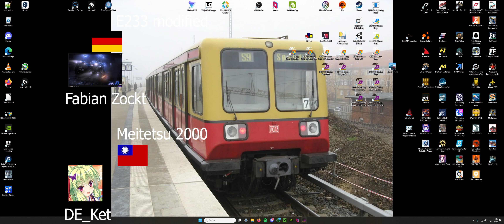電車でＤ Shining Stage: Fabian Zockt (E233) vs DE_Ket (Meitetsu 2000)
Line: Takarazuka Line Downhill